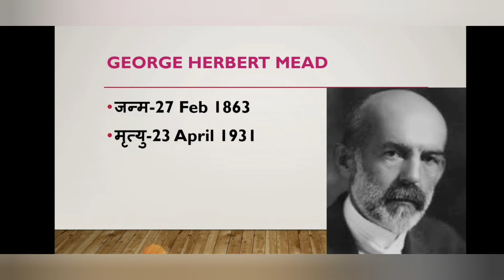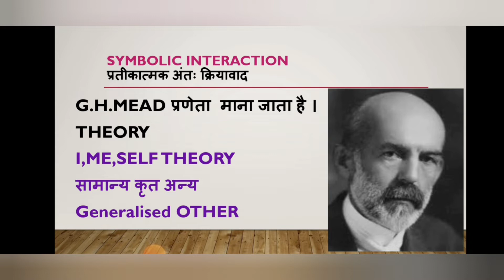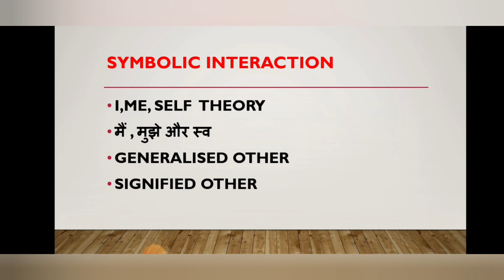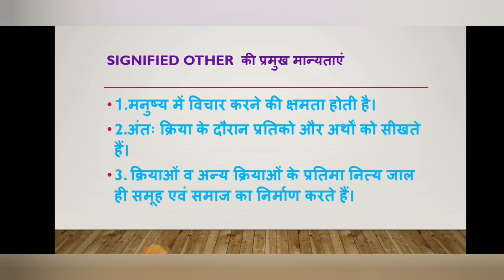SYMBOLIC INTERACTION(GEORGE HERBERT MEAD) प्रतीकात्मक अंत:क्रियावाद @SOCIOLOGYWITHSANGEETA ugc net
WESTERN SOCIOLOGICAL THINKERS

IN THIS VIDEO TOPICS CONTAINS

george herbert mead
mead herbert
george herbert mead (author)
hebert mead
microsociology and george herbert mead
george herbert mead: the i and the me
the 'i' and 'me' (george herbert mead - 1934)
gh mead
introduction to sociology: george herbert mead: the i and the me
i and me theory of mead
george mead
george mead's theory
sociologia mead
mead acto social
psicologia mead